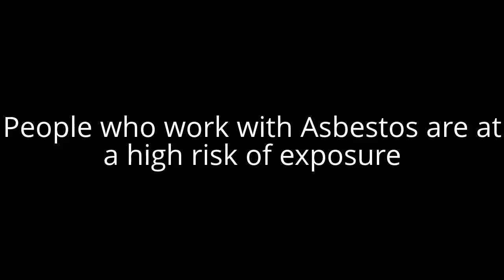What is Mesothelioma?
this describes in detail exactly what mesothelioma is also known as Asbestos Cancer. there is no known cure for this type of cancer, but with exciting new research there may be hope yet for sufferers all around the world. high paying law attorneys around the world fight cases for these people who suffer the chronic debilitating illness that is almost 100% preventable.